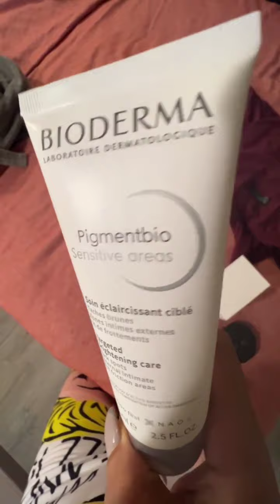سكينة كلامور:شاركت معاكم كريم خطير لتبييض المناطق الحساسة/عطور /و فيتامينات لتقوية الشعر... Glamour